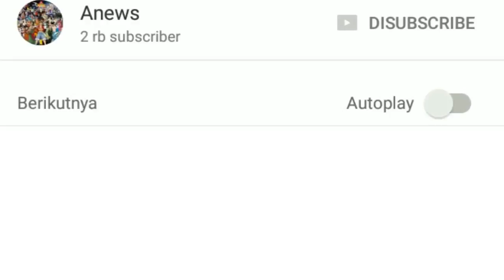One For All VS All For One | Review Boku no Hero Academia Season 3 Episode 2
Review My Hero Academia Season 3 Episode 3
Ok, selamat datang di Anews Channel kali ini kami akan membahas mengenai Anime Boku No Hero Akademia Season 3 episode 2, dimana sebenarnya pada episode ini terdapat banyak hal menarik yang diperlihatkan pada episode 2 kemarin, namun pada kesempatan ini kami hanya akan membahasa 3 hal menarik yang terdapat pada BNHA Season 3 episode 2, langsung saja berikut penjelasannya.
Boku No Hero Academia Season 3 Episode 2
Review Boku no Hero Academia,. Review My Hero Academia
All For One Vs One For All
Bakugo Di culik oleh League of Villains,
Midoriya Izuku / Deku Vs Muscullar, BNHA Season 3
Review Season 3 Boku no Hero Academia, Preview My Hero Academia Season 3, Midoriya vs Muscullar
One for ALL Midoriya vs All For One,
Shigaraki Tomura Vs Midoriya Izuku
semoga bermanfaat
serta tidak lupa kami banyak terimakasih bagi semua teman - teman yang telah mendukung kami selama ini

Terimakasih